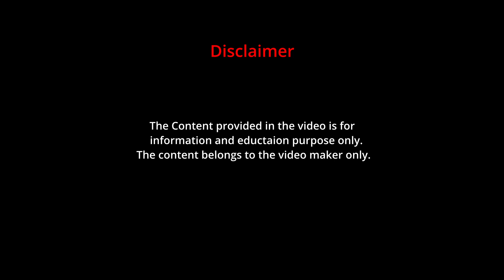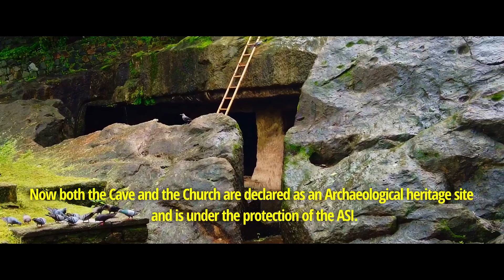The Mandapeshwar Caves (Documentary)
An Archaeological Site situated in Borivali, Mumbai, Maharashtra.
Is a 5th century old Buddhist Monument.